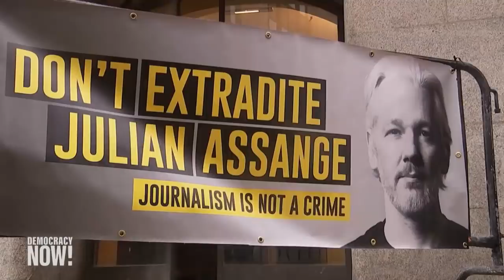Profiting from Pardons: Giuliani Aide Told CIA Whistleblower a Trump Pardon Would Cost $2 Million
With less than 12 hours before the end of his presidency, Donald Trump issued 143 pardons and commutations, including a pardon for Steve Bannon, his former chief strategist and campaign manager. Trump, who has pardoned other associates and allies during his single term, has so far rejected calls to pardon prominent whistleblowers including WikiLeaks founder Julian Assange and NSA whistleblowers Edward Snowden and Reality Winner. Details continue to emerge about how allies of Trump have personally profited from people seeking pardons. We speak with John Kiriakou, a former CIA analyst and case officer who exposed the Bush-era torture program and was the only official jailed in connection to it, about the pardon system. He says an associate of Trump personal attorney Rudy Giuliani offered him a pardon for $2 million, which Kiriakou declined to pay. “They don’t see this as a bribe,” says Kiriakou. “This is the way Washington works.”